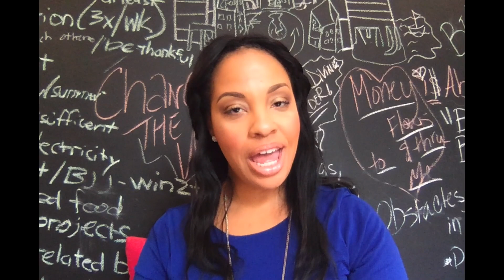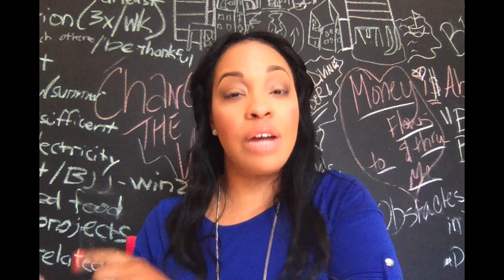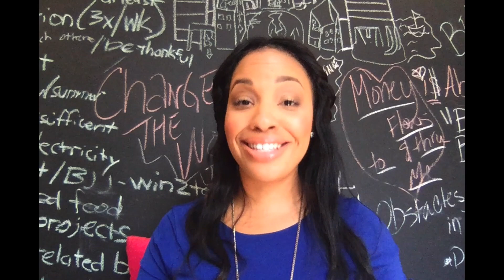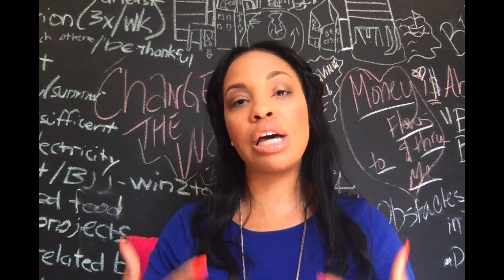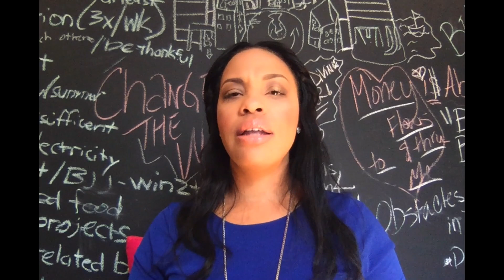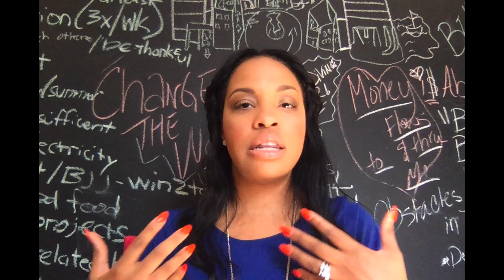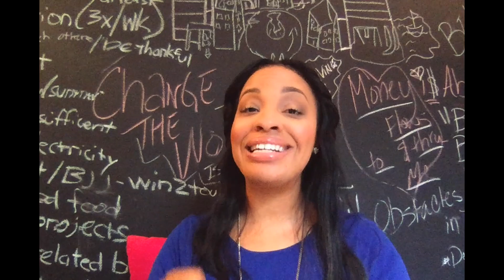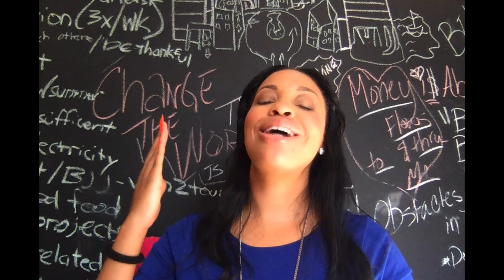10 Things You Should Know BEFORE Starting Your Nonprofit | Nonprofit Start Up Advice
Many of us Nonprofit Visionaries get SUPER excited by the idea of seeing our nonprofit vision coming to life (and we should) but there are some things I want you to know before you take the leap to ensure your success!